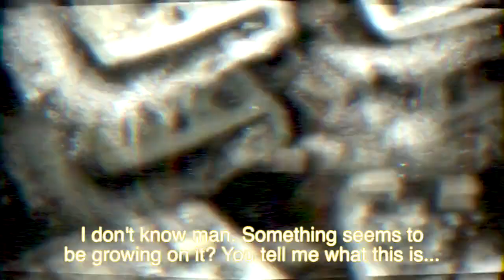salt verse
& may the force be wit u